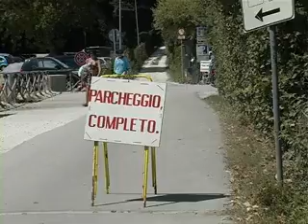"Più navette per Portonovo? Forse dall'anno prossimo" - di Maurizio Socci